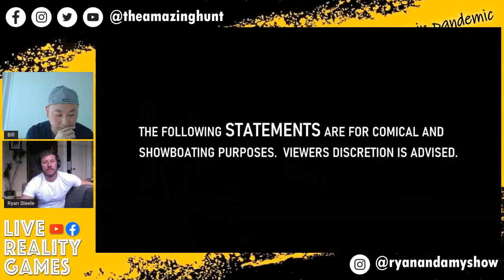The Amazing Hunt - Behind The Scene in Pandemic INTERVIEW w/ Ryan Steele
Bill, the Executive Producer from The Amazing Hunt is here with Ryan Steele, The Amazing Race Canada Season 2 alumni talking about some behind the scene secrets producing races during the pandemic.